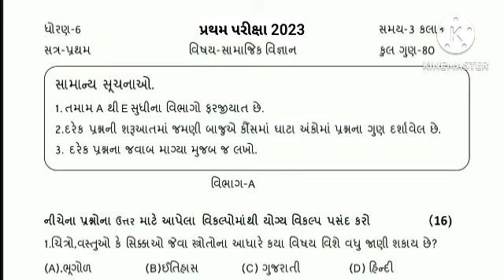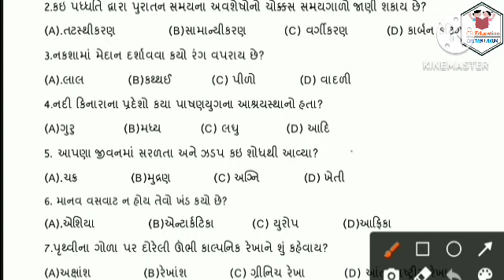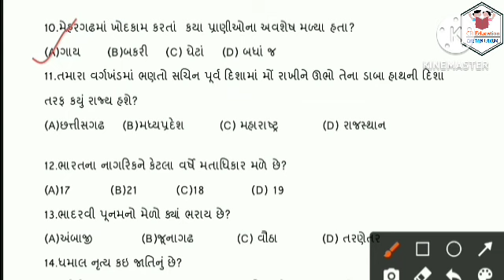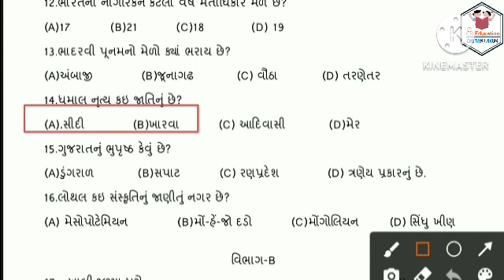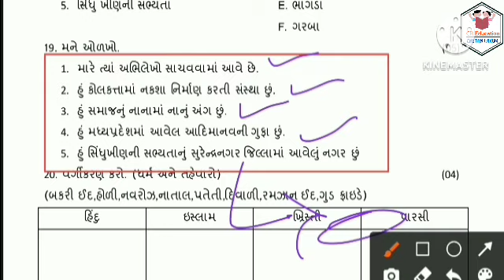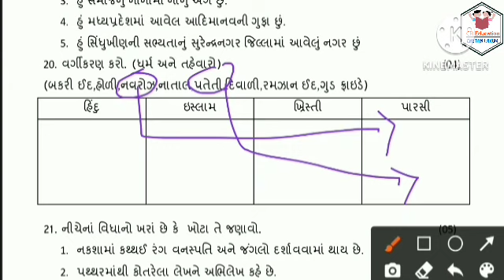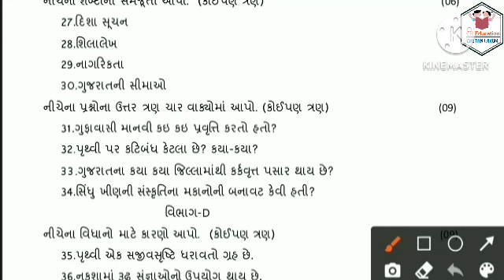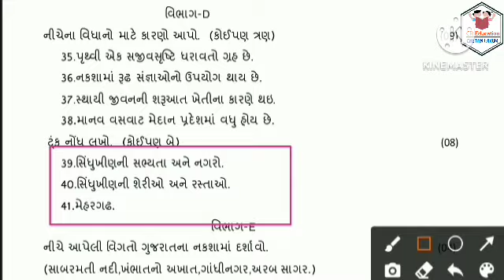Std 6 samajik vigyan pratham pariksha october 2023 paper solution | dhoran 6 ss first exam 2023✅